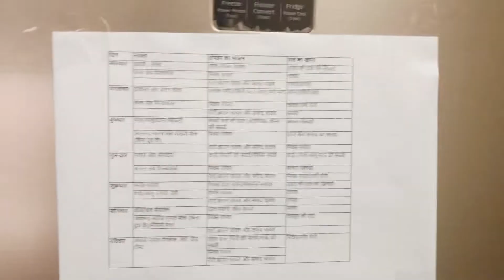Felt gloomy today🙃